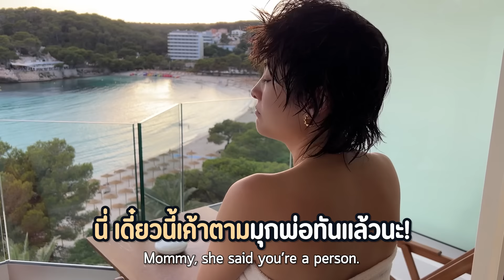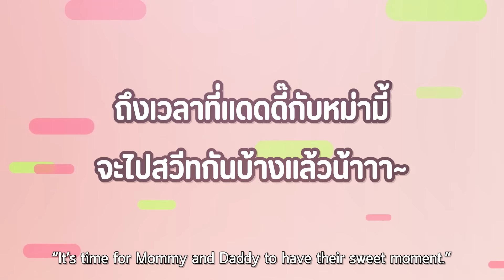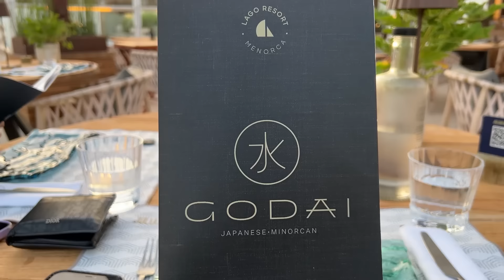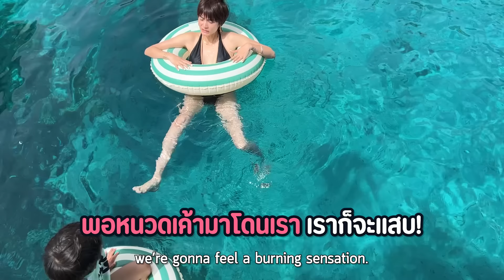ยกทั้งครอบครัว ไปอยู่เกาะที่สเปน | ป๊อกกี้ on the run SS6 EP81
ออน เดอะ รัน มาต่อกันที่สเปน เป็นครั้งแรกของครอบครัวป๊อกกี้ ไปถึงเกาะกลางทะเลที่สเปน ทะเลเขาจะเริ่ดกว่าไทยแค่ไหน ไปดูกันเลย

ป๊อกกี้ on the run Season 6 เวลาใหม่ ทุกวันเสาร์ 9:00 น.